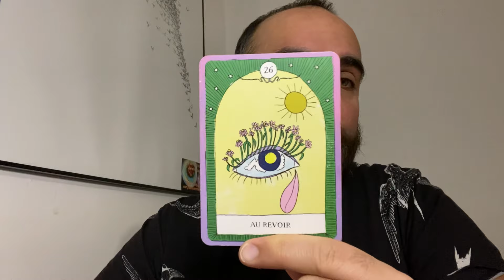Communication masculin - féminine !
Jérome praticien en hypnose holistique, cartomancien,  énergéticien sonore et énergéticien
Je t’invite à me contacter pour un rdv

Namasté !